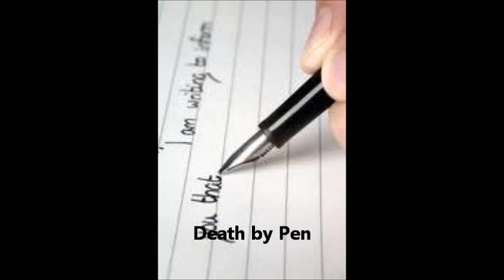Savoy's My Movie.wmv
my new vid hope you like